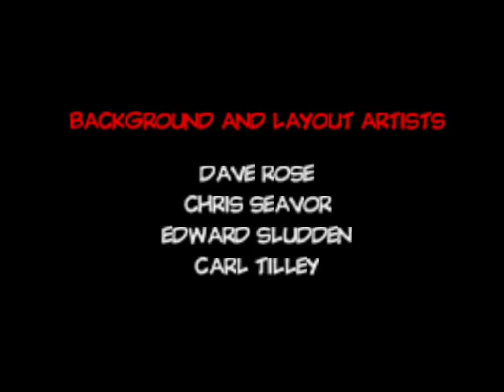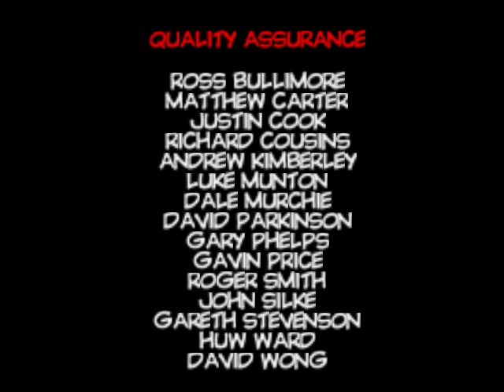Conker Bad Fur Day - All Cutscenes Part 12 [FINAL]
CBFD all cutscenes compilation part 12. I mix the cutscenes with some gameplay so it seems like a "movie". Hope you enjoy!

What it is in the vid:
Hopefully, the game locked up just before the alien kills Conker. After this, Conker, ask for help to the console of the game and he killed the alien. After this he met with all his "friends" and they proclamed him king. And with this Conker fished beeing a king but depress because he lost Berry.

"You dont really know what you have, until is gone" Conker.

Thanks:
First of all thanks to all that watched my CBFD vids and each of my subscribers!
This is my first proyect and I think that all went very well and I hope you like it as much as I did making this videos for you!

Suggestions:
You can suggest in the coments if you want another "all cutscenes" of n64. Also Im thinking in making some lets play with comentary so also comment what you think about this idea! If you know a short custom story of Amnesia suggest it in the comments so I play it ; )

Conker Bad Fur Day is own by Rareware.